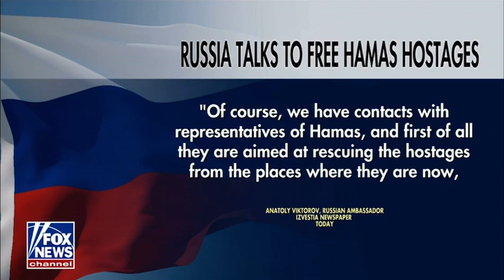Tal Heinrich on Fox News - 20/10/2023